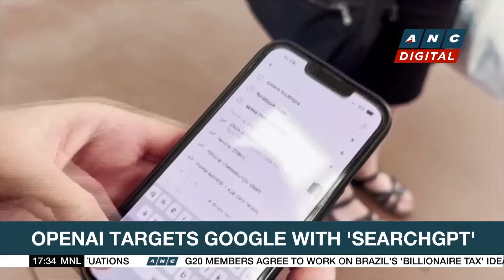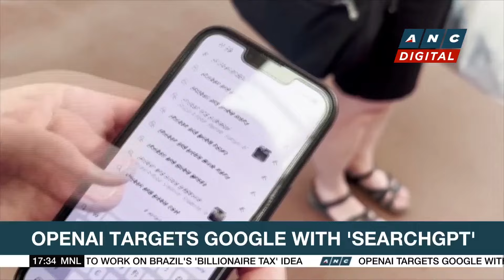Senate panel to resume hearing on illegal POGOs despite embattled Mayor Guo's absence | ANC